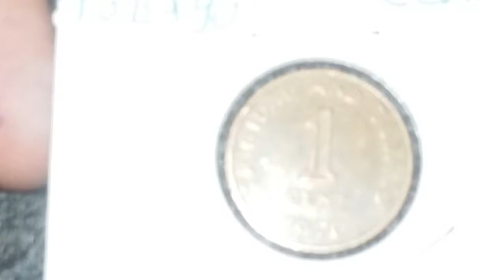1970 Trinidad and Tobago one cent coin